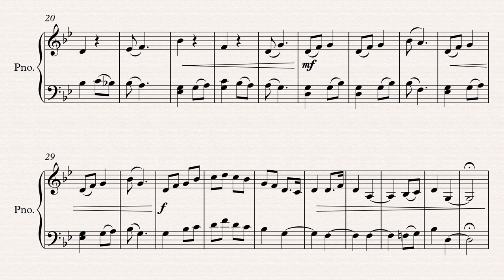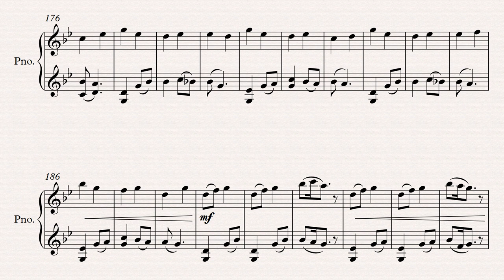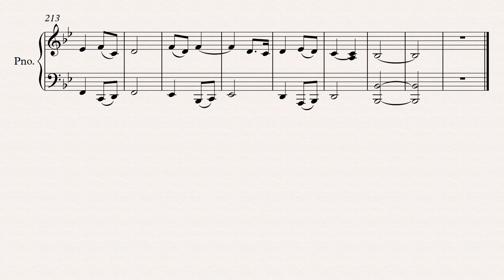Rhyme or Reason {Piano}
I practiced with the ABAB Melody scheme a bit... I think. It took me a while, but I wanted to make it memorable in some form.